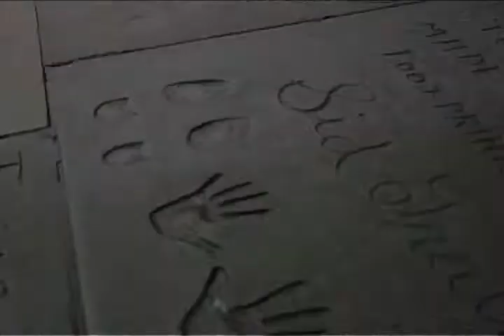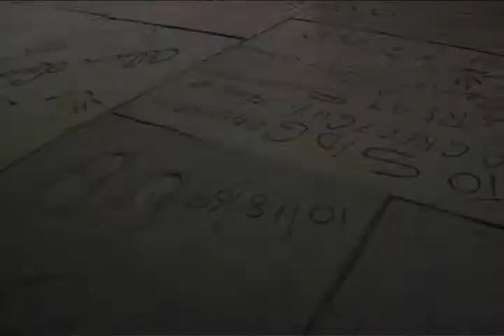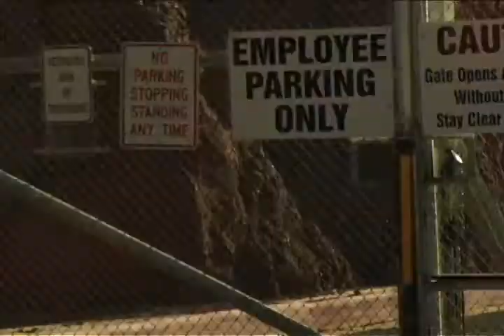Pot Bag Search party--super rough cut.flv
Super Rough Cut Music Video